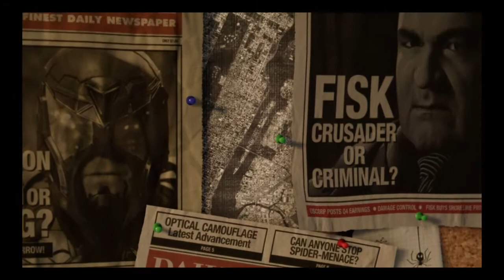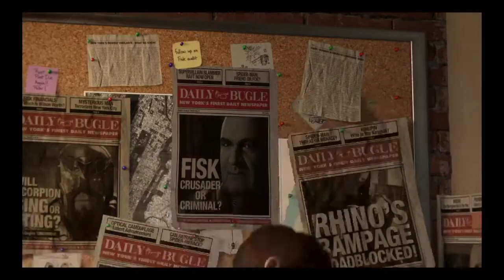Beginning (spider-man 1)